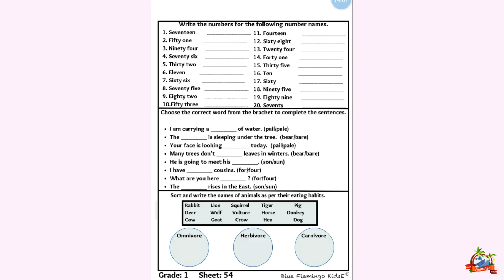Crash Course - 1st - Week 11 - Day 54| Blue Flamingo KidsE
Grade 1st Crash course sheet solving video for week 11 day 54.